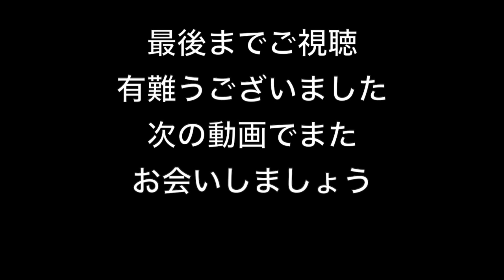「乳化」解説【ペペロンチーノ（具入り）】おうちでイタリアン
オリーブオイルとゆで汁で「乳化」。「アーリオ・オーリオ・エ・ペペロンチーノ」でしばしば話題にのぼるパスタ料理の基本「乳化」のやり方を解説しました。油と水は基本的に混ざり合わないので「乳化」といっても、純粋に混じり合っている「ような」状態です。コツは後半でたっぷりご覧ください

【使用原材料（一人前）】
・乾燥ニンニク主体のハーブソルト　小さじ一杯
・アンチョヴィフィレ　3尾
・小エビ（冷凍）　適宜
・長ネギの緑部分　適宜
・オリーブオイル
・塩

こんにちは。スローフーダー（すろー）といいます。イタリアをこよなく愛しています。パスタクレイジーと言われ毎日のようにパスタを作って食べて楽しんでいます。プロの料理人じゃありませんので悪しからず。